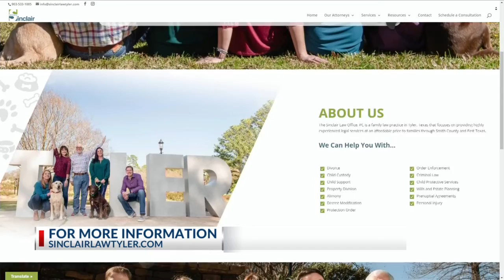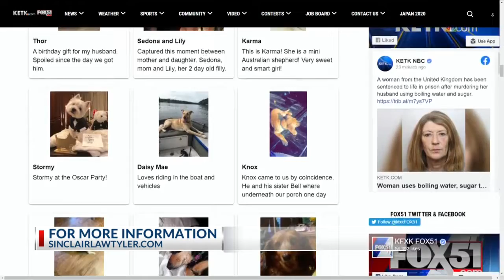Sinclair Law Office teams up with KETK for cutest pet photo sweepstakes